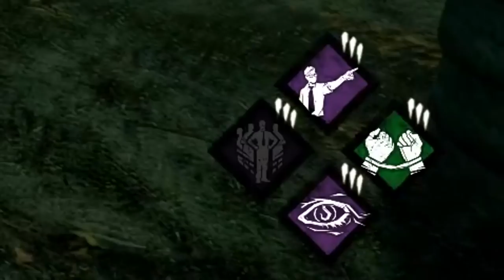JAKE BOOTY | Let's Play: Dead by Daylight (with Shootzki)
Join me as I make my way through the Entity's grasp. This asymmetrical survival horror game pits four defenseless Jane and John Doe's against a supernatural killer. Will the four escape, or will they fall victim to the Entity's grasp?

I'm joined by my big time YouTuber bro, Shootzki! Check out his channel here (if you don't already know him)